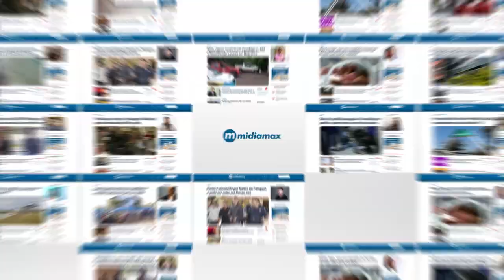Polícia Civil faz operação contra o tráfico de drogas em bairros da Capital